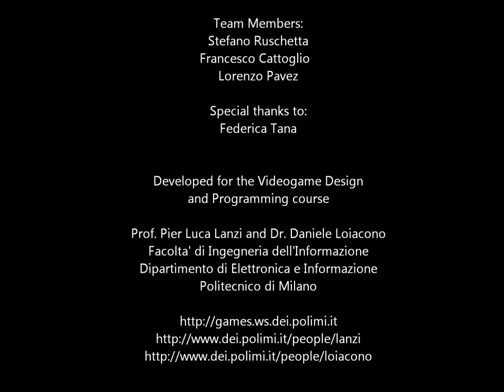Xenophonic - Game Trailer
Developed for the Videogame Design and Programming course

Prof. Pier Luca Lanzi and Dr. Daniele Loiacono
Facolta' di Ingegneria dell'Informazione
Dipartimento di Elettronica e Informazione

Developers:
Michele Pirovano (Team Leader)
Stefano Ruschetta
Marcello Minardi
Lorenzo Pavez Francesco
Francesco Cattoglio